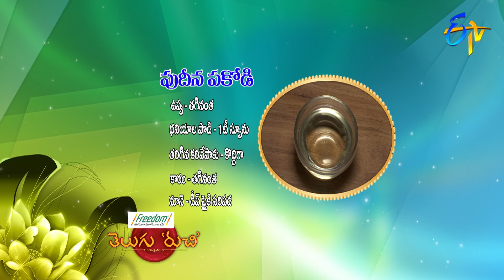Pudina Pakodi | Telugu Ruchi | 23rd February 2019 | ETV Telugu